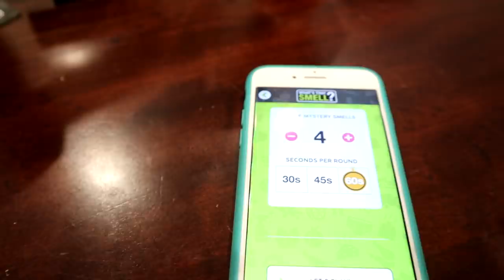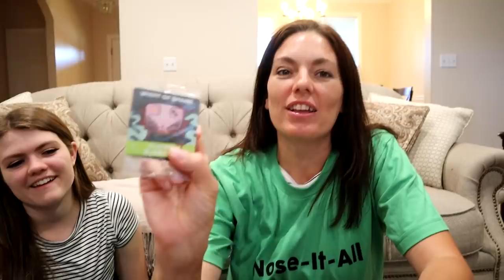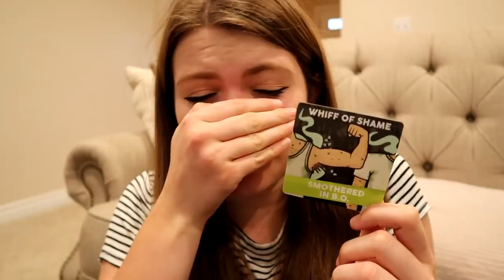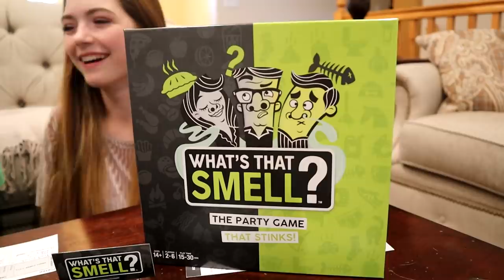What's That Smell? / That YouTub3 Family